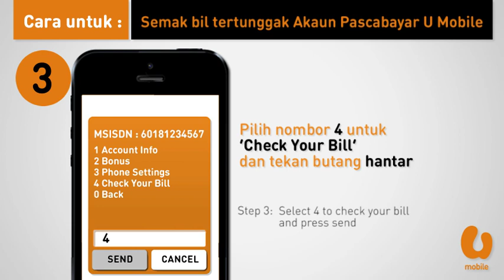U Mobile - Semak Bil Tertunggak Akaun Pascabayar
Watch this simple tutorial on how to check your Postpaid account's outstanding bill with these simple steps!

Tengok tutorial ini untuk mengetahui bagaimana untuk menyemak bil tertunggak akaun pascabayar anda. Ikuti langkah-langkah mudah ini untuk bermula!